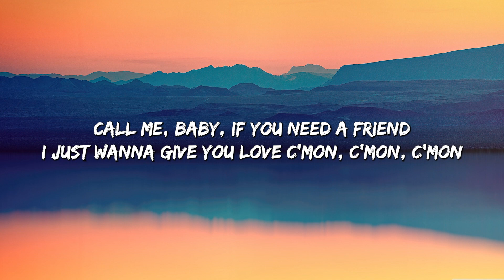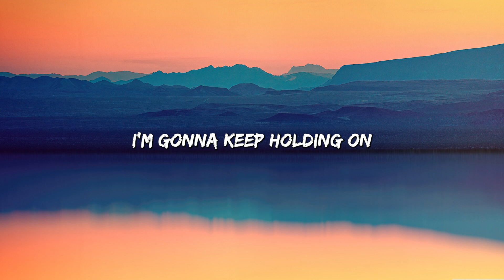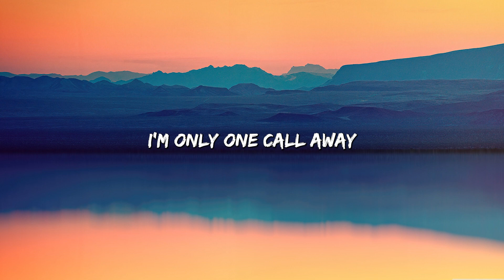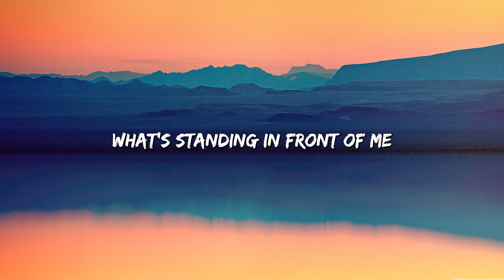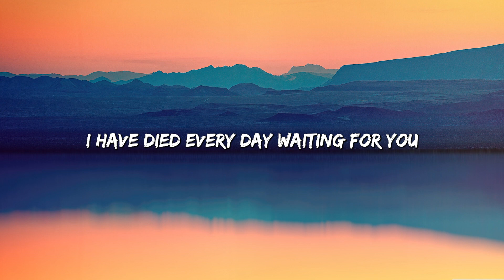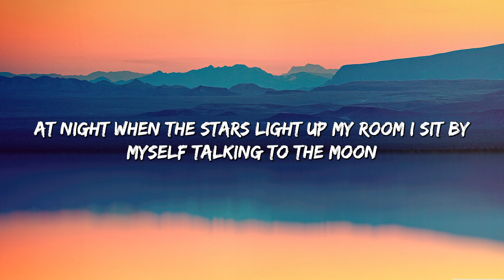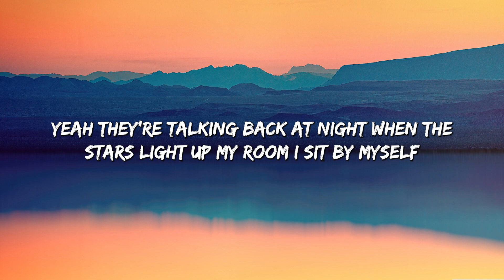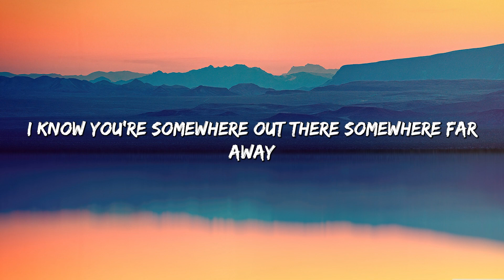Charlie Puth - One Call Away (Lyrics) || Christina Perri, Bruno Mars (MixLyrics)